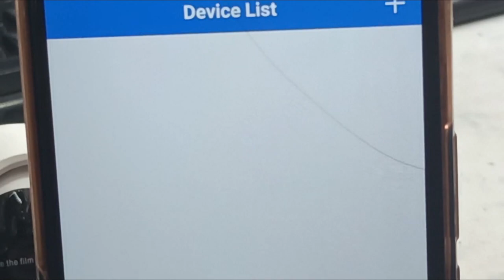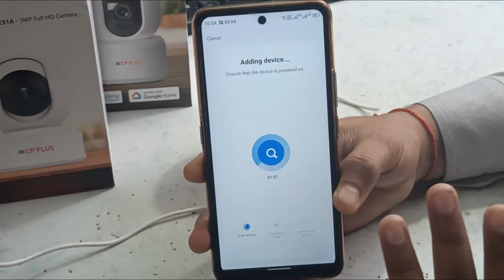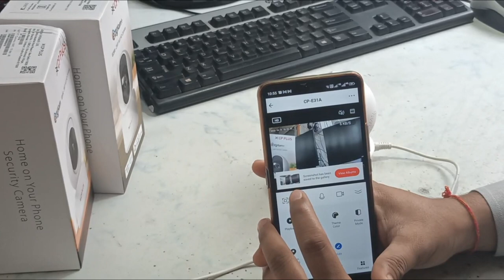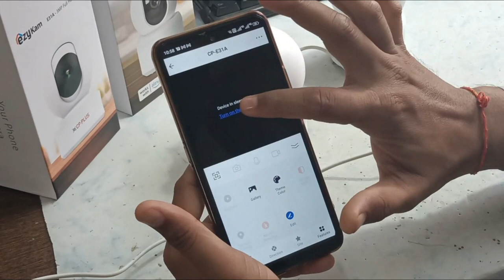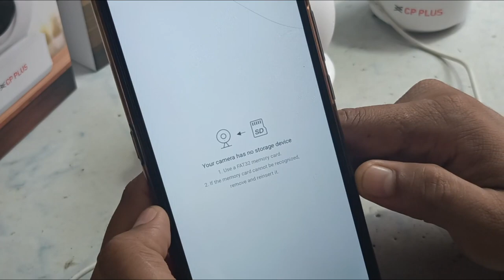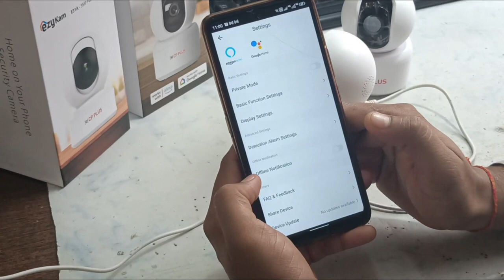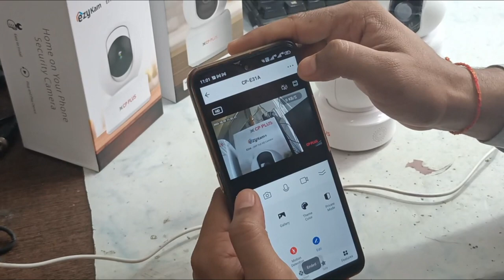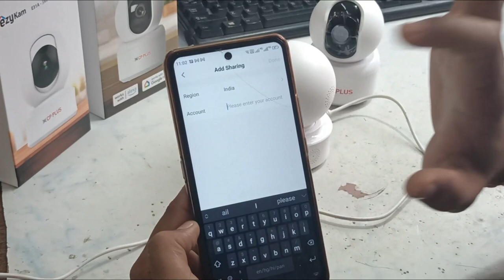EZYKAM CP E31A